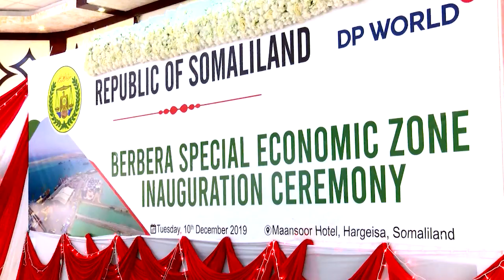Xukumadda Somaliland Iyo DPWORLD oo kala Saxeexday Heshiiska Suuqa Ganacsiga Xorta ah